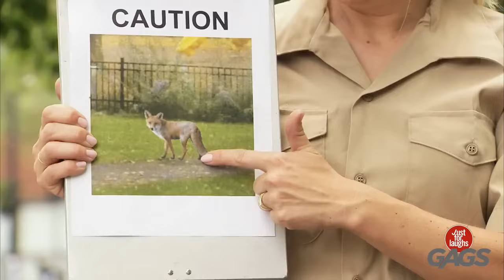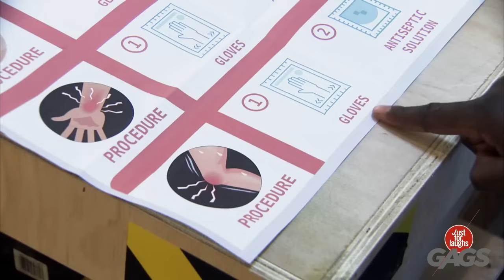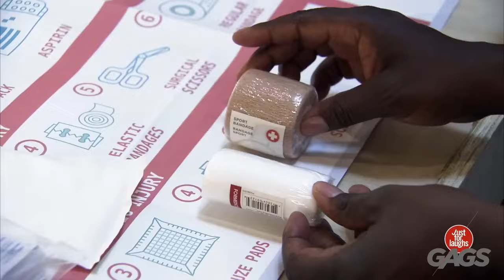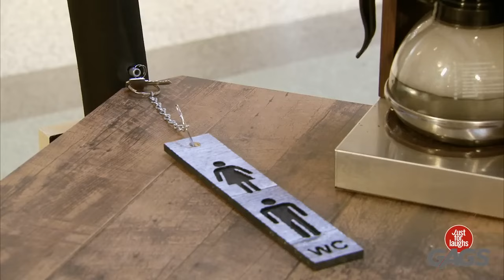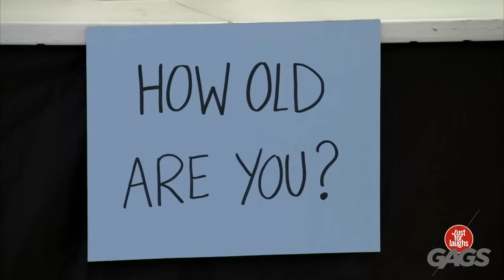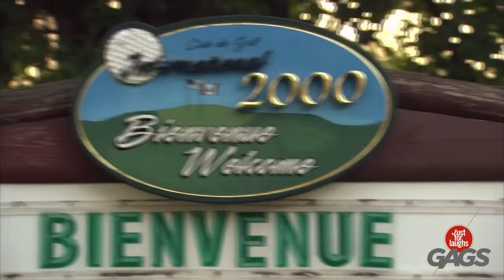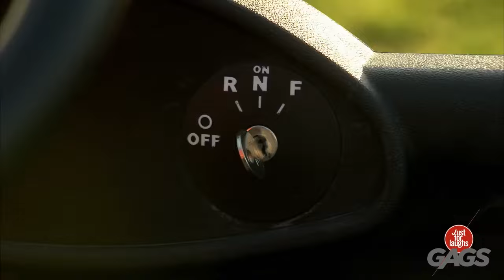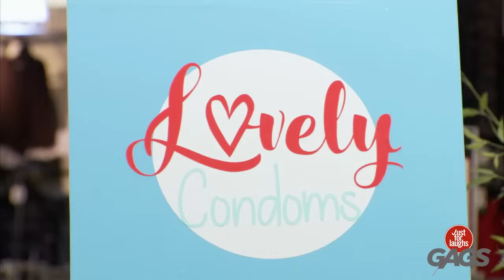イエスは水をワインに変える | 日本 GAGS